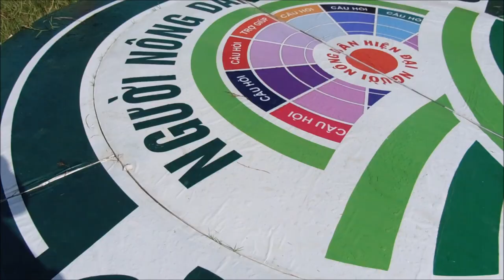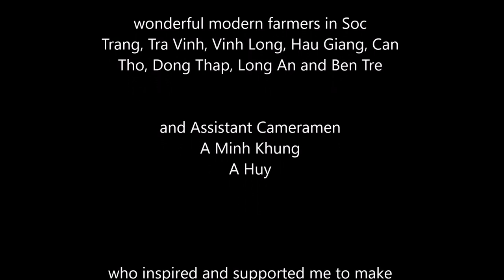The Modern Farmers TV Show - Vietnam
The Modern Farmers TV Shows in Vietnam are about competitions of innovative farmers throughout the country using farming techniques, situation reactions and yard games. Through the shows, the farmers can additionally share their knowledge and learn from each other. The shows in the Cuu Long delta are particularly to raise awareness to farmers of climate change and its effects on farming. The shows also highlight the achievements of the Smart Rice cultivation trial programme for climate change adaptation conducted in 13 provinces in the Cuu Long Delta over two years.

The shows are produced by VTV8 with the collaboration of the National Agricultural Extension Centre, local governments, farmer unions and national scientists.

The answer to the question: What are the negative effects of burning rice straw in fields?

Polluting the environment, affecting soil nutrition and especially releasing CO2 and CO which are poisonous to human and animal health and contribute to greenhouse effects.